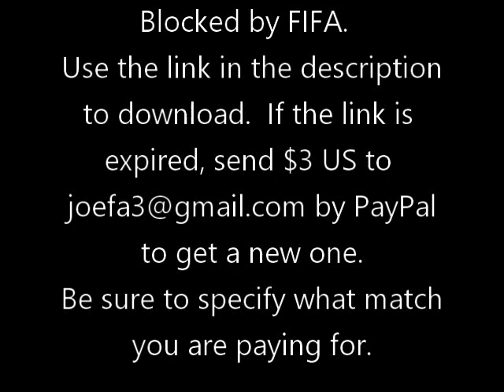1962 WC G2 R1 Chile - Switzerland (30.5.1962)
B91vFvI1Lh4li_5He5sKjn54Q1BeFcBKorwc